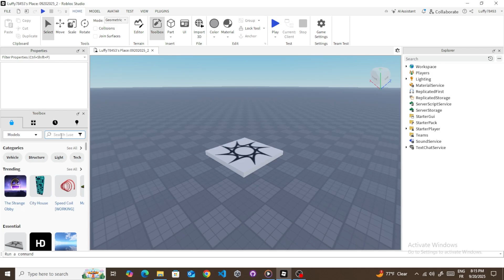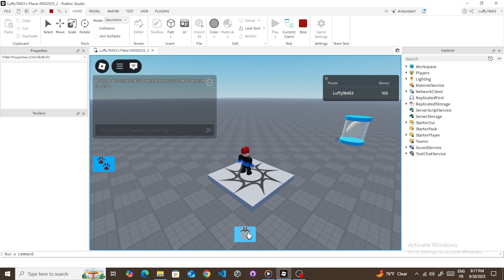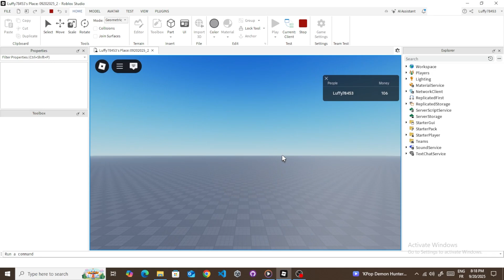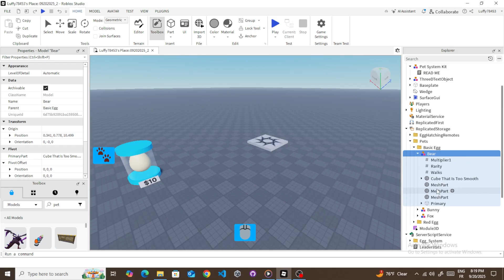How to Create a Working Pet System in Roblox Studio (Eggs, Boosts & Follow Pets)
Learn how to build a FULL pet system in Roblox Studio in just 3 minutes 41 seconds — eggs, inventory, pets that follow, and configurable coin multipliers. This step-by-step video uses a ready Pet System Kit and shows exactly where to paste, test, and tweak values so your pets give the boost you want.

Timestamps
0:00 Intro & Setup
0:20 Save project & Game Settings
0:45 Import Pet System Kit
1:10 Ungroup & place assets
1:40 Test clicking for coins
2:05 Open eggs (press E) & hatch pets
2:40 Equip pet & check multiplier
3:05 How to change pet multiplier (ReplicatedStorage → Pets → Multiplier)
3:20 Final test & wrap-up

📥 Pet System Kit (example asset used): check the Creator Store or DevForum for kits.